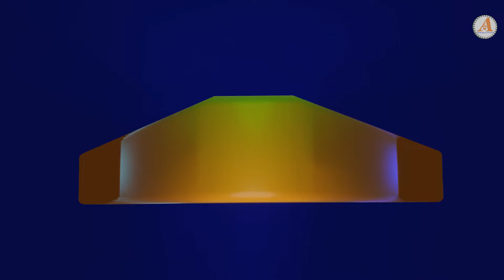.Animated clip for you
This is an animated clip for all of you .watch this clip and comment ...